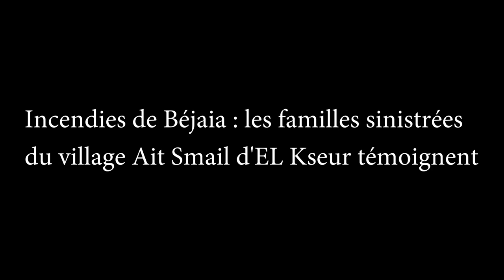Incendies de Béjaia : les familles sinistrées du village d'Ait Smail (El Kseur) témoignent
Victimes des incendies du 11 août 2021 au villages Ait Smail (El Kseur), dans la wilaya de Béjaia, des rescapés des feux ravageurs racontent à Radio M la journée d'enfer qu'ils ont vécu et comment ils ont tout perdu, maisons, animaux, arbres, en quelques minutes.